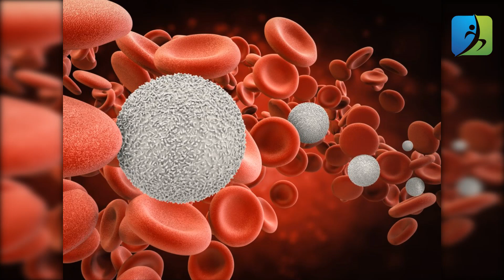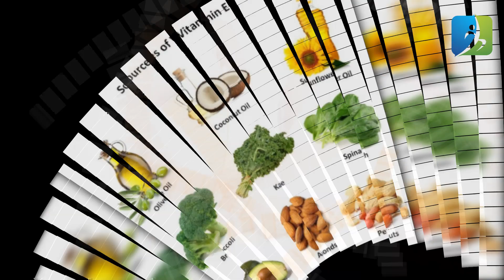自然增加白细胞计数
一些健康状况可导致白细胞计数骤降。感染，白血病，癌症治疗，贫血，药物治疗，自身免疫性疾病，甚至过敏都可以瞄准免疫系统，削弱它，使身体更容易受到感染。幸运的是，即使您已经接受过癌症治疗，也有一些自然的方式可以提供白细胞供应。在骨髓中产生白细胞。他们的主要职责是支持免疫系统对抗细菌和感染。人的平均白细胞计数为每微升血液4,500至10,000 WBC。